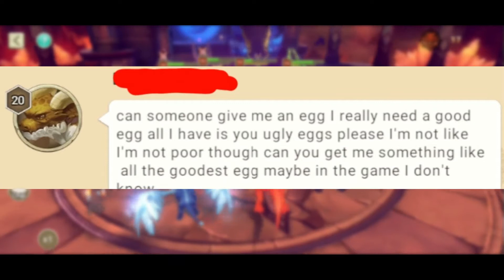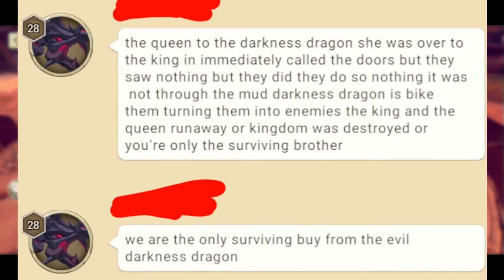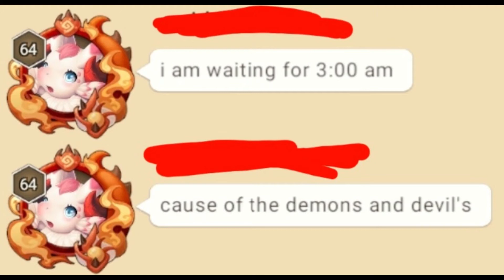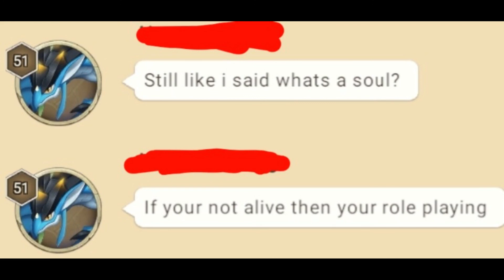The Gio Reads Dragon Tamer Chat 2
When will this madness end? Let's find out together!

... Yes, there will be a part 3.